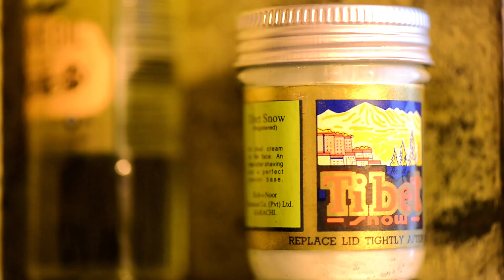Lahori Dera Ad | RS Studios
Beautiful Restaurant at Cheetam Hill in Manchester With Amazing Desi Taste...
Cinematography by RS Studios

LAHORI DERA (Cheetham Hill Branch)
433 Cheetham Hill Road,
Manchester, UK, M8 0PF
Opening times: Mon to Fri (4:00PM - 11:30PM), Sat-Sun (2:00PM to 11:30PM)